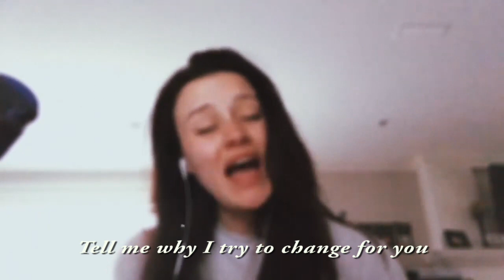Tell me why - Haley Ahonen (original song)